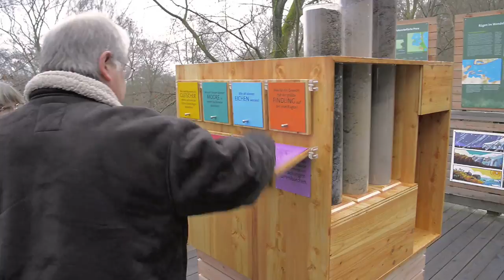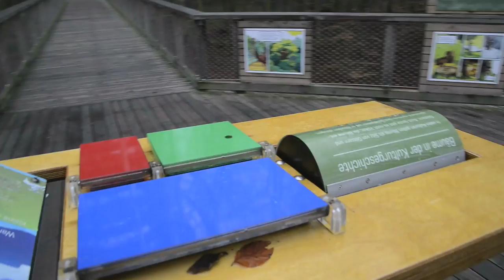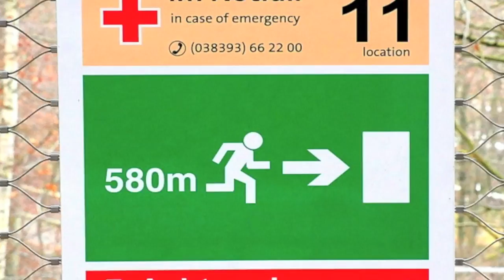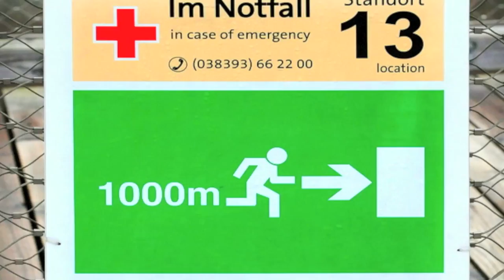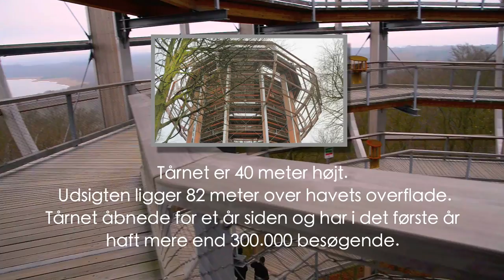Naturerbe Zentrum Rügen og Camp Adventure i Danmark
Tårnet i denne video har været inspiration til det tårn der nu er bygget i  oplevelsescentret Camp Adventure ved Haslev. Tårnet når 135 meter over havets overflade, og er det højest tilgængelige punkt på Sjælland. I klart vejr vil man kunne se mere end 25 km ud over den smukke Sydsjællandske natur. Når solen skinner over København, kan man også skimte dele af den københavnske “skyline”. Blandt andet Bella Sky, Ørsted Værket samt forskellige andre københavnske tårne. Camp Adventure er Danmarks største klatrepark, og med tårnet bliver det, det højeste tilgængelige punkt på Sjælland.

Firmaet Camp Adventure, som består af direktør og ejer Jesper Mathiesen, samt projektchef  Karsper Larsen, var på en arrangeret udflugt med Faxe Turistforening til “Naturerbe Zentrum Rügen” i Tyskland, for at se på et fatastisk koncept omkring et stort tårn, midt ude i en skov, sammen med forskellige interesserede personer fra Faxe og omegn.  Hele selskabet blev fulgt af et camera team “Klok fotografi video” samt Journalisten, Jens Peder Tornvig.

Område, selskabet besøgte ligger i byen Rügen i Tyskland, helt ude ved Østersøen.  Et multifunktionelt oplevelsescenter, med 1 km. lang gangbro i 10 - 15 meters højde mellem trækroner, med lærings- og oplevelseselementer undervejrs. Selve tårnet er 40 meter højt, og udsigtsplatformen ligger 82 meter over havets overflade, med 360 graders fantastisk udsigt på toppen.  En unik og anderledes naturoplevelse.  Man kan roligt sige, at området har en barrierefri adgang, for både handicappede og gangbesværede samt kørestolsbrugere, altså tilgængelig for alle. Tårnet åbnede for et års tid siden, og har i det første år haft mere end 300.000 besøgende.

Produktion:                KLOK FOTOGRAFI VIDEO
Produktions design: KJELD KLOK
Kamera & Lyd:           KJELD KLOK
Redigering & foto:    BODIL E. URSIN